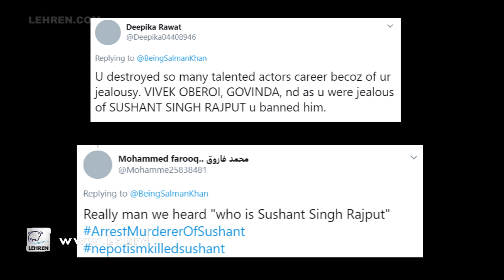Salman Khan Breaks Silence After Receiving Hatred | Sushant Singh Rajput Case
Dabangg actor Salman Khan has broken his silence after hatred from people post the sudden demise of Sushant Singh Rajput owing to unknown reasons.